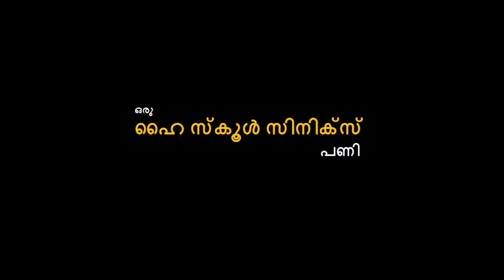Thondimuthalum Mukyaprathiyum [Short Film] - High School Cynics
Inspired from a true story,Thondimuthalum Mukyaprathiyum focuses on the current affairs and how involved the commoners are in it.
Kindly excuse the flaws in the film as this was made in just 2 days.Time was never a luxury for us.
-High School Cynics